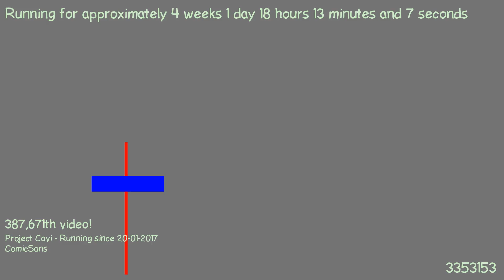1487521042 - Webdriver Cavi - H